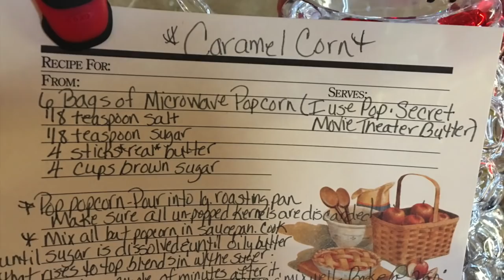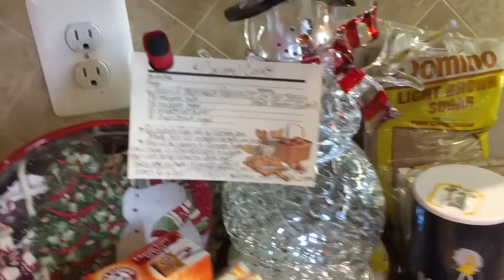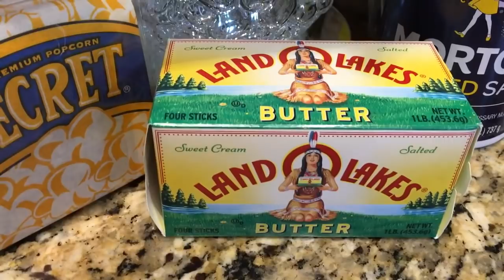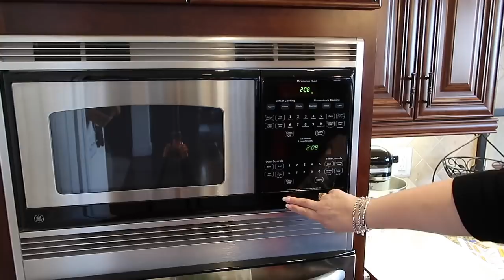Caramel Corn Demo!